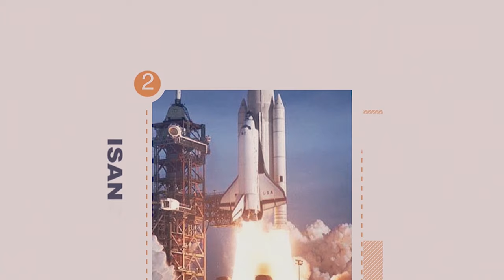Mossad & CIA nibo bamwishe🥱Shitani nkuru mu maso ya Iran